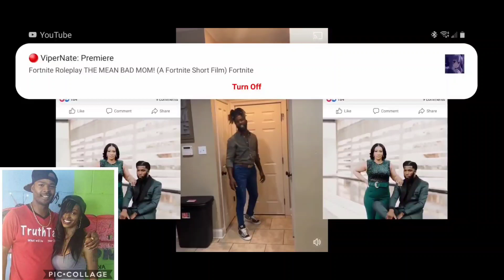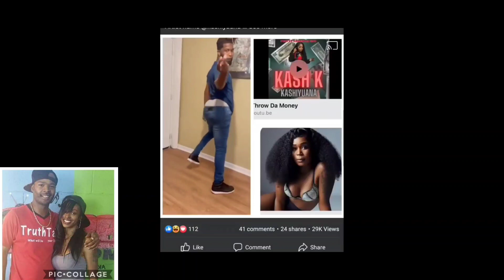Viral Video)Baton Rouge Man Clarence Yarborough Ditch Fiance For New Man)& Start Wearing bootyShorts